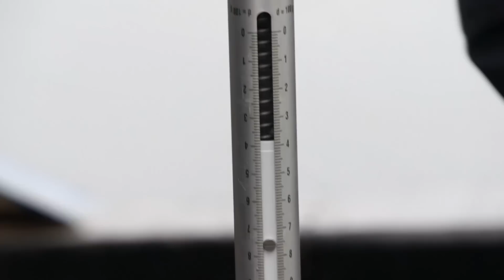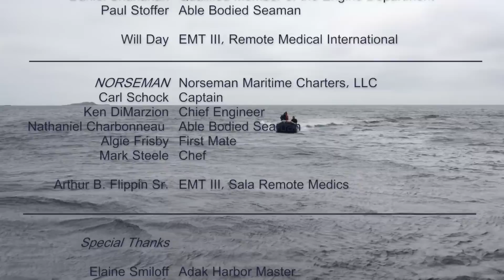Amchitka, Alaska Legacy Management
In the summer of 2011,  DOE-LM performed biological monitoring near Amchitka and Adak Islands in the western Aleutians to measure concentrations of eight radionuclides in selected flora, fauna and seawater. This video documents the latest in a series of monitoring events that began before underground nuclear testing occurred on Amchitka Island. The main purpose of the monitoring is to understand if the marine ecosystem is being impacted by radionuclides from the underground test cavities. All the monitoring conducted thus far indicates that the nuclear tests on Amchitka have not impacted the marine ecosystem.